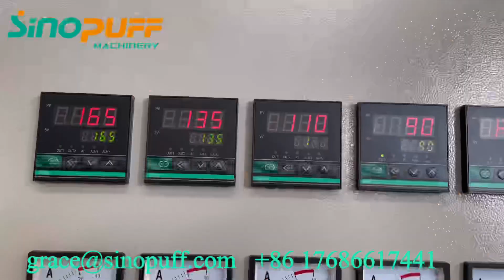Pop Corn Snack Extruder Making Machine Maize Snack Production Line from China Sinopuff Machinery